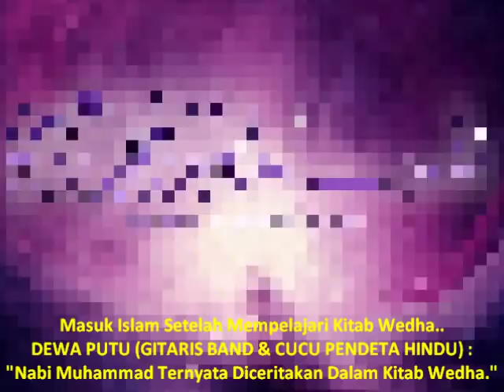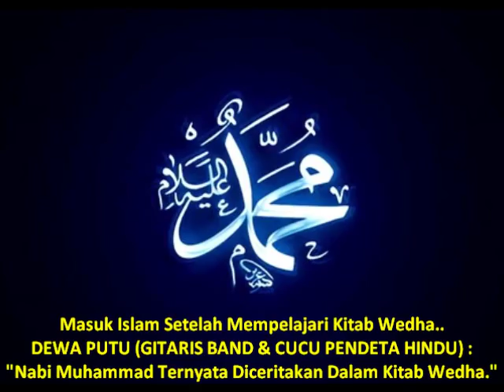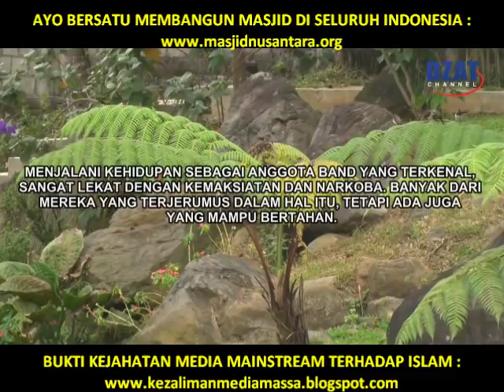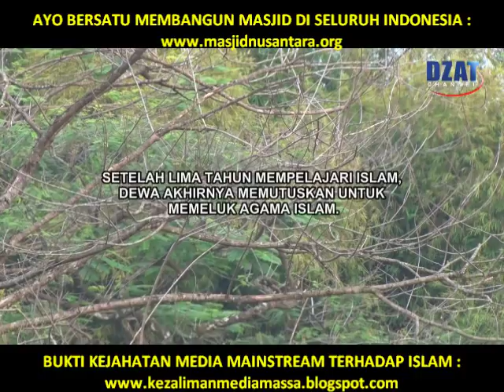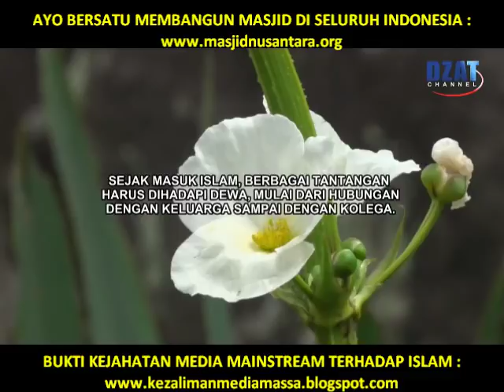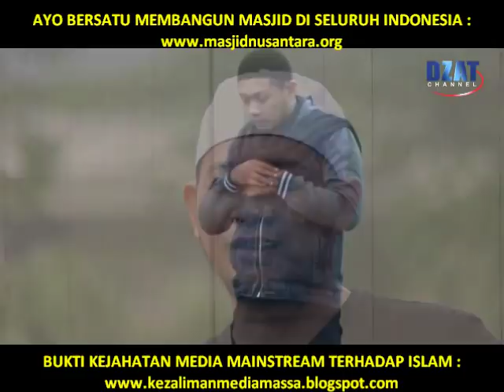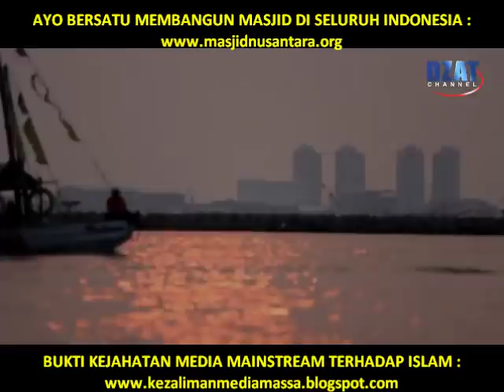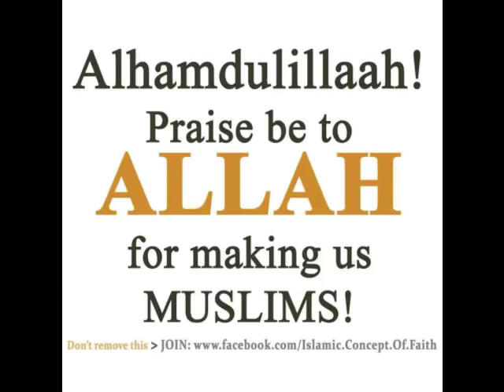DEWA PUTU (CUCU PENDETA TERTINGGI HINDU) :" NABI MUHAMMAD TERNYATA DICERITAKAN DALAM KITAB WEDA."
▬▬▬▬▬▬▬▬▬ஜ۩Ϫ۩ஜ▬▬▬▬▬▬▬▬▬

▬▬▬▬▬▬▬▬▬ஜ۩Ϫ۩ஜ▬▬▬▬▬▬▬▬▬

▬▬▬▬▬▬▬▬▬ஜ۩Ϫ۩ஜ▬▬▬▬▬▬▬▬▬